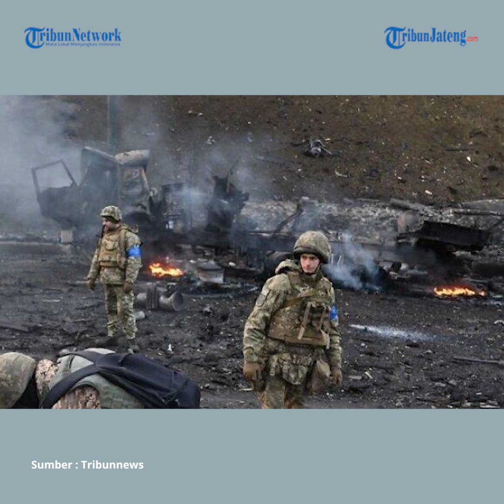Alasan NATO Tak Terapkan Zona Larangan Terbang di Ukraina Setelah Invasi Rusia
Sekretaris Jenderal NATO Jens Stoltenberg membeberkan alasan mengapa Ukraina belum menjadi anggota mereka. Ia juga mengungkapkan penyebab tidak menerapkan zona larangan terbang di negara tersebut.